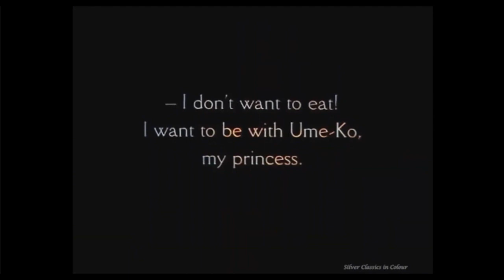sᴇssᴜᴇ ʜᴀʏᴀᴋᴀᴡᴀ ᴛʀɪʙᴜᴛᴇ - 1910s 𝕾𝖎𝖑𝖊𝖓𝖙 𝕸𝖔𝖛𝖎𝖊 𝕾𝖙𝖆𝖗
Sessue Hayakawa is one of the forgotten stars of Old OLD Hollywood. He acted in the 1910s and early 1920s and was one of the first actors from Japan to make it big in American films. At one point, he earned the equivalent to nearly 2 million dollars in today's dollars!
Below is an excerpt from Biography.com:
Sessue Hayakawa was born in Chiba, Japan. At a young age, he joined a Japanese theatrical company that eventually toured the United States in 1913. Pioneering film producer Thomas H. Ince spotted him and offered him a movie contract. Roles in The Wrath of the Gods (1914) and The Typhoon (1914) turned Hayakawa into an overnight success. The first Asian-American star of the American screen was born.
He married actress Tsuru Aoki on May 1, 1914. The next year his appearance in Cecil B. DeMille's picture The Cheat (1915) made Hayakawa a silent-screen superstar. He played an ivory merchant who has an affair with the Caucasian Fannie Ward, and audiences were "scandalized" when he branded her as a symbol of her submission to their passion. The movie was a blockbuster for Famous Players-Lasky (later Paramount), turning Hayakawa into a romantic idol for millions of American women, regardless of their race. However, there were objections and outrage from racists of all stripes, especially those who were opposed to miscegenation (sexual contact between those of different races). Also outraged was the Japanese-American community, which was dismayed by DeMille's unsympathetic portrayal of a member of their race. The Japanese-American community protested the film and attempted to have it banned when it was re-released in 1918.
The popularity of Hayakawa rivaled that of Caucasian male movie stars in the decade of the 1910s, and he became one of the highest-paid actors in Hollywood. He made his career in melodramas, playing romantic heroes and charismatic heavies. He co-starred with the biggest female stars in Hollywood, all of whom were, of course, Caucasian. His pictures often co-starred Jack Holt as his Caucasian rival for the love of the white heroine (Holt would later become a top action star in the 1920s),
Hayakawa left Famous Players-Lasky to go independent, setting up his own production company, Haworth Pictures Corp. Through the end of the decade Haworth produced Asian-themed films starring Hayakawa and wife Tsuru Aoki that proved very popular. These movies elucidated the immigrant's desire to "cross over" or assimilate into society at large and pursue the "American Dream" in a society free of racial intolerance. Sadly, most of these films are now lost.
With the dawn of a new decade came a rise in anti-Asian sentiment, particularly over the issue of immigration due to the post-World War I economic slump. Hayakawa's films began to perform poorly at the box office, bringing his first American movie career to an end in 1922. He moved to Japan but was unable to get a career going. Relocating to France, he starred in The Battle (1923), a popular melodrama spiced with martial arts. He made Sen Yan's Devotion (1924) and The Great Prince Shan (1924) in the UK.
In 1931 Hayakawa returned to Hollywood to make his talking-picture debut in support of Anna May Wong in Daughter of the Dragon (1931). Sound revealed that he had a heavy accent, and his acting got poor reviews. He returned to Japan before once again going to France, where he made the geisha melodrama Yoshiwara (1937) for director Max Ophüls. He also appeared in a remake of "The Cheat" called The Cheat (1937), playing the same role that over 20 year earlier had made him one of the biggest stars in the world.
After the Second World War he took a third stab at Hollywood. In 1949 he relaunched g himself as a character actor with Tokyo Joe (1949) in support of Humphrey Bogart, and Three Came Home (1950) with Claudette Colbert. Hayakawa reached the apex of this, his third career, with his role as the martinet POW camp commandant in The Bridge on the River Kwai (1957), which brought him an Academy Award nomination for Best Suporting Actor. His performance as Col. Saito was essential to the success of David Lean's film, built as it was around the battle of wills between Hayakawa's commandant and Alec Guinness' Col. Nicholson, head of the Allied POWs. The film won the Best Picture Academy Award, while Lean and Guiness also were rewarded with Oscars.
Hayakawa continued to act in movies regularly until his retirement in 1966. He returned to Japan, becoming a Zen Buddhist priest while remaining involved in his craft by giving private acting lessons.